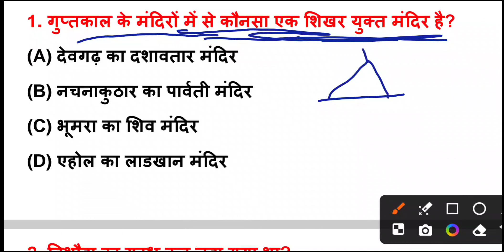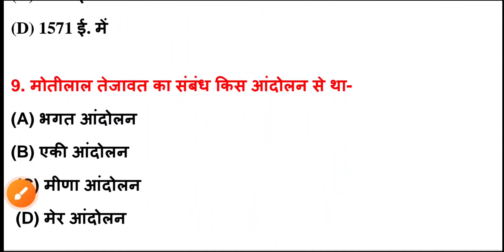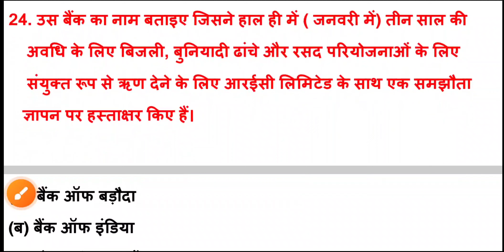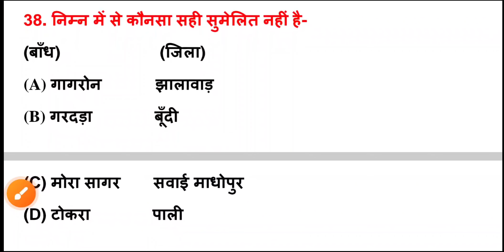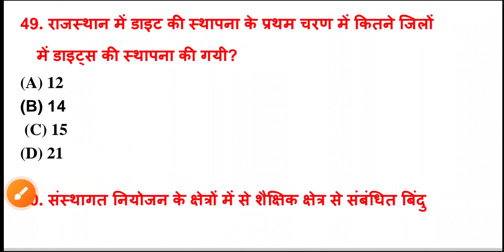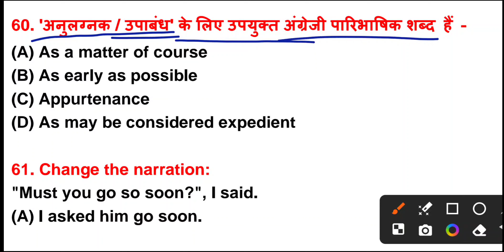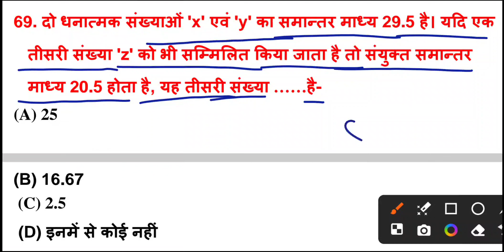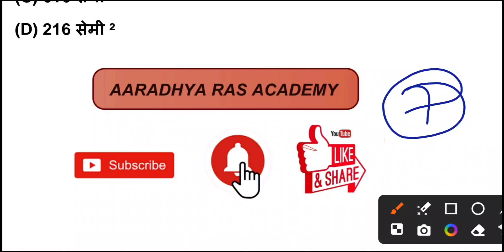1st Grade Model Paper 2024 | RPSC स्कूल व्याख्याता 2024